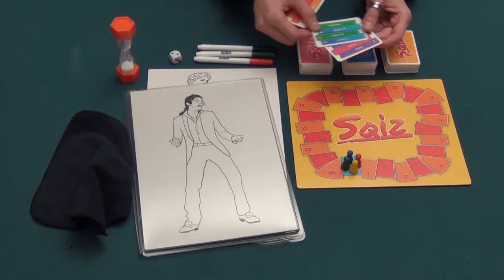Sqiz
Kort videopresentation av ritspelet Sqiz